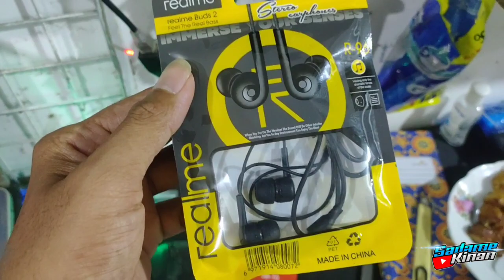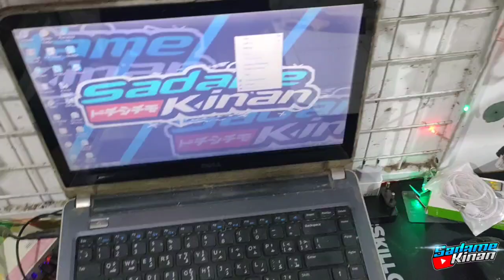konter rame pembeli sepanjang hari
Cara cara bikin usaha konter kita rame sepanjang hari
bikin promo obralan dan discount ke pembeli buat papan neonbox ala ala seperti di vidio ( cara membuat neon box sederhana modal 50rb)